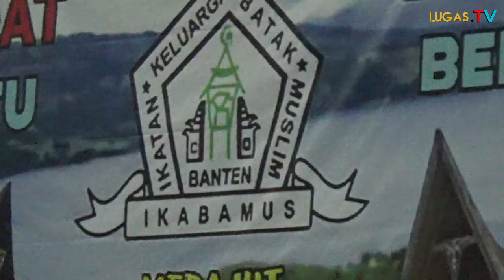IKATAN BATAK MUSLIM PROVINSI BANTEN GELAR HALAL BIHALAL, INI PESAN KETUA UMUM